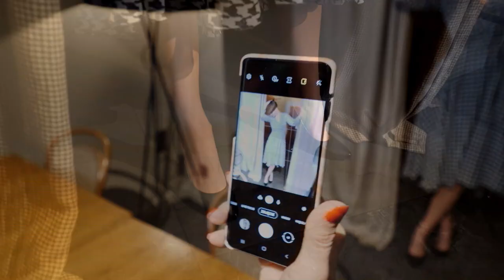Strój na imprezę a typy sylwetek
Film powstał we współpracy z firmą Makalu. Linki do ubrań widocznych w filmie: